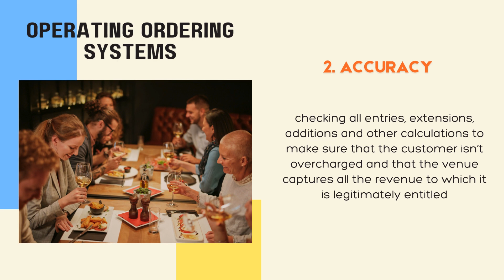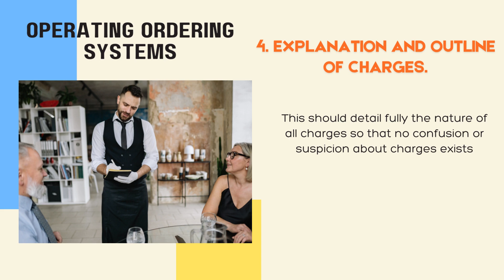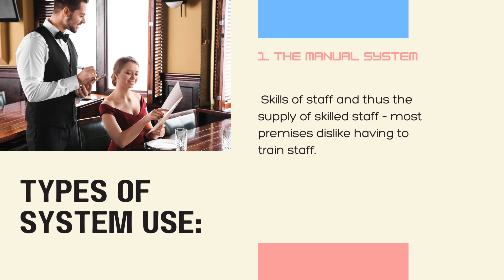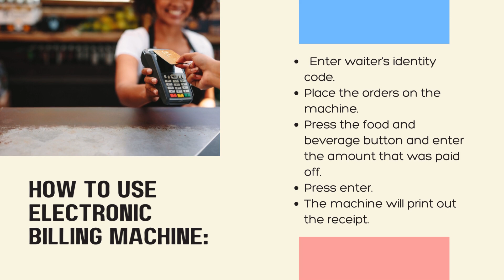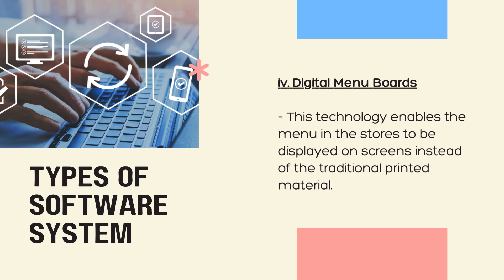FOOD AND BEVERAGES SERVICES I QUARTER 2 I LIAISE BETWEEN KITCHEN AND DINING AREA